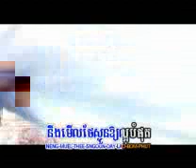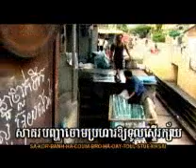BesDong Nak Kor.avi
ផលិតកម្ម Blue Diamond Production